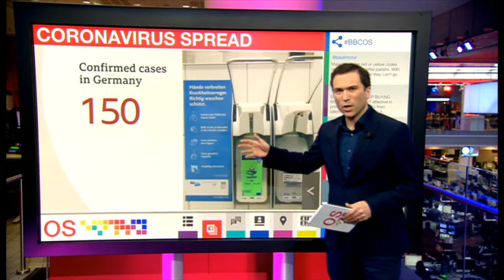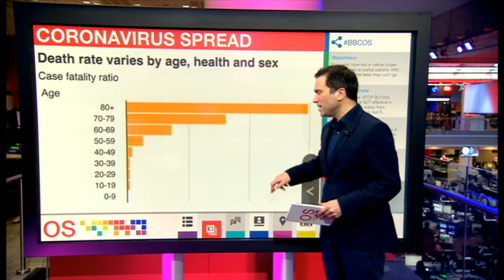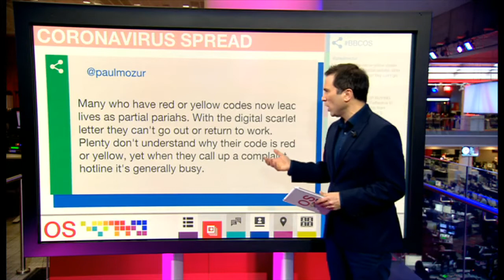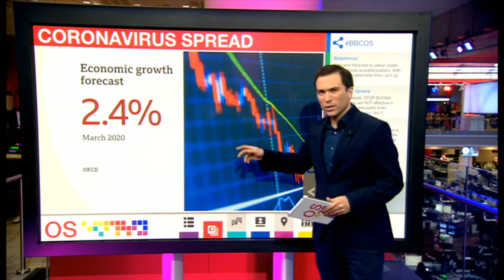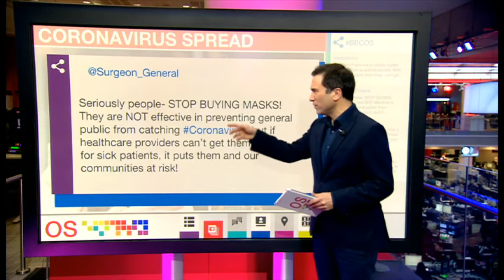Coronavirus World in 'uncharted territory' BBC News 1